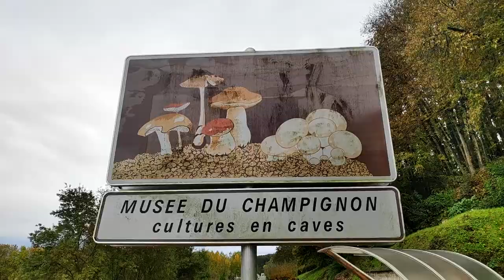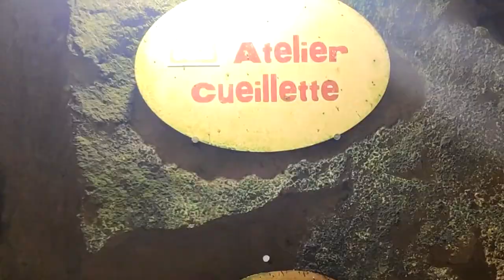Visite au Musée du champignon (Saumur)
Un des points d’intérêt que je voulais voir durant mon tour de France à vélo en solo, c’est le musée du Champignon.

J’ai eu de la chance de pouvoir le visiter en compagnie du petit Noé. Nous avons exploré une carrière troglodyte de la Valée de la Loire d’où sont extraites les pierres de tuffeau qui servent à édifier les châteaux qui bordent le fleuve.
Et c’et à l’intérieur que se trouve le plus gros musée du champignon en Europe. On peut même y faire pousser ses champignons de Paris.